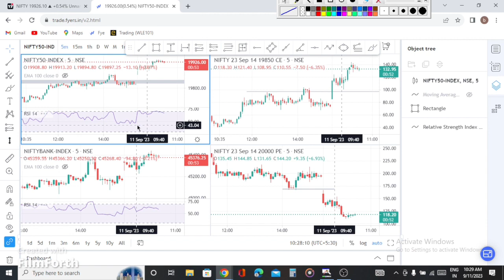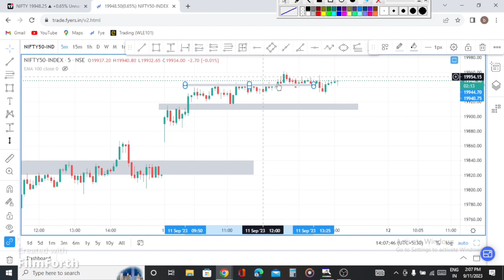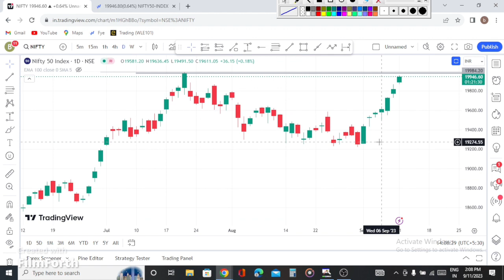Option trading nifty in assamese trader||@Option trading assam ka trader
assamese trader
assamese trader interview
Assamese traders
Assamese stock trader
what is stock market in Assamese
Assamese stock market
Assam share market
Zerodha trading tutorial in Assamese
Zerodha app kaise use kare asomiyat
 # zerodha stop loss kaise lagaye in Assamese
assam ka trader
assam stock trader
option chain analysis assamese
swing trading in assames
option trading in assamese
share market basics for beginners in assamese
stock market for beginners in assamese
Option trading assamese
stock market assamese
share market assam
bharat option assamese
stock market assamese news
share market course in assamese
option trading assamese
option trading assam
Option trading nifty in assamese trader
Option trading assam ka trader